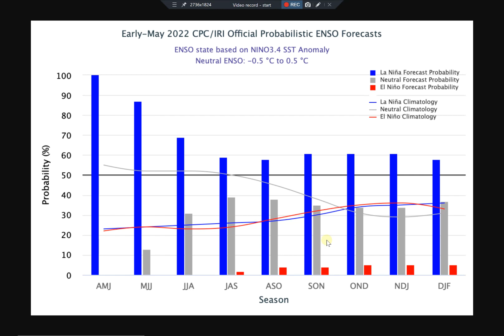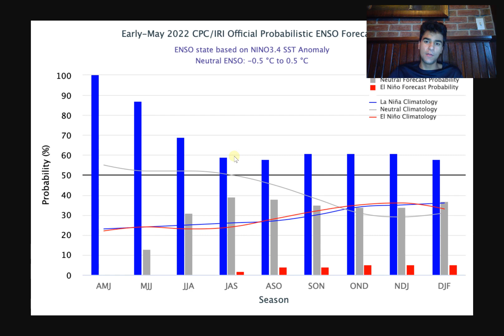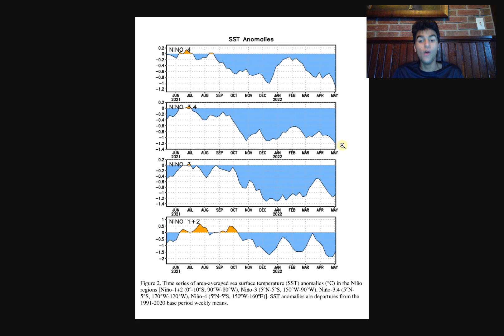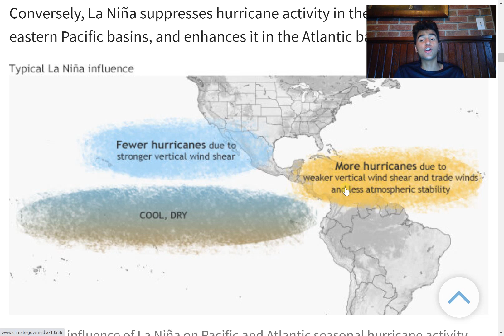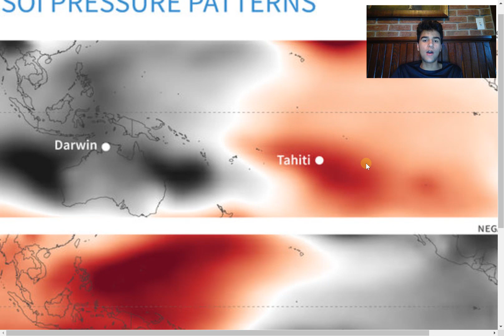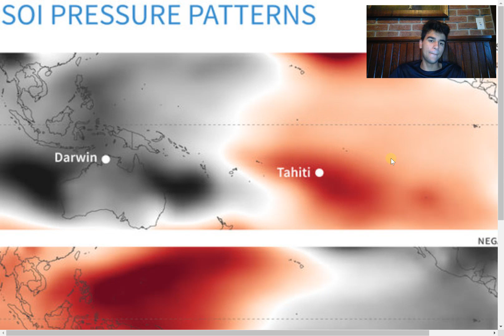HYPERACTIVE Hurricane Season Possible! STRONGER La Nina Expected!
This video will discuss how this hurricane season could be hyperactive for the Atlantic and determine how many storms, hurricanes, and major hurricanes you should expect for 2022. A stronger than expected La Nina is now expected this Hurricane Season!

However, whether this hurricane season is more or less active than usual. Remember that it only takes one major Hurricane to completely destroy a community and change people's lives. So do not underestimate the hurricane season just cause it may not be as active as you'd expect.